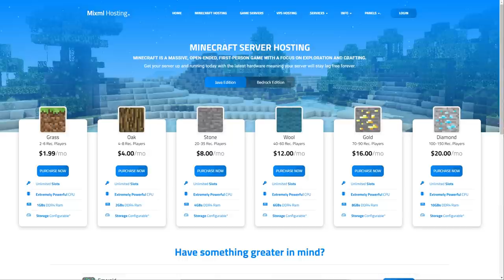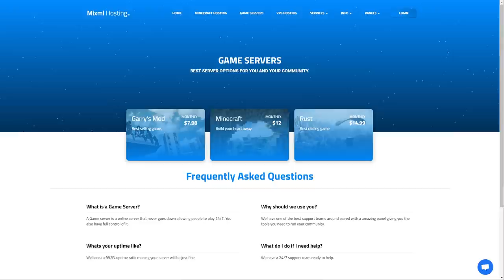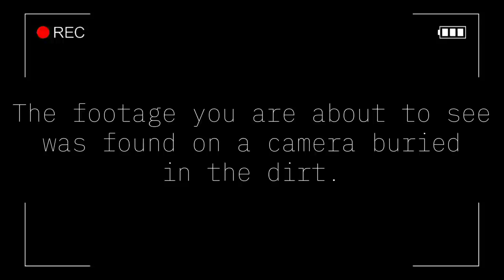MINECRAFT CREEPYPASTA: The Man With The Hatchet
►Join our Minecraft Creepypasta Server AND Discord server!

MrHoneyBun.com